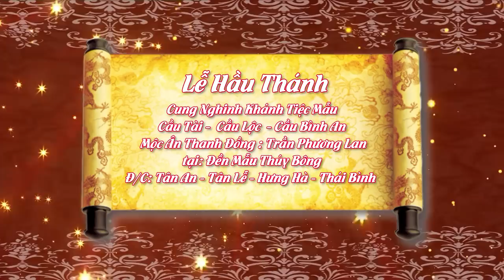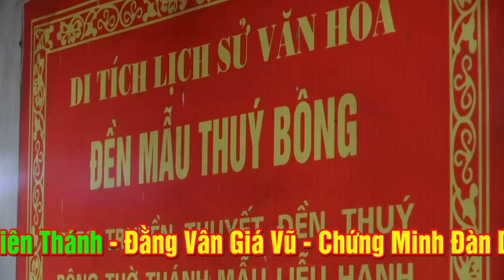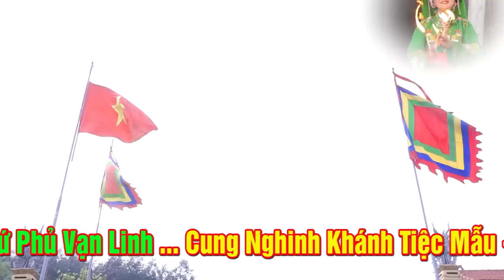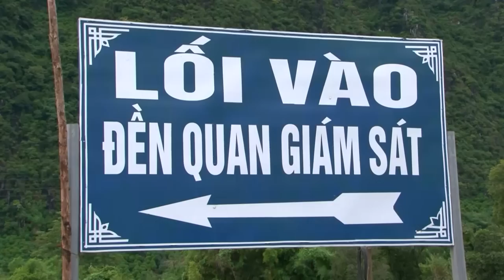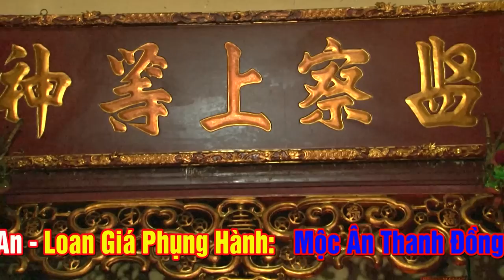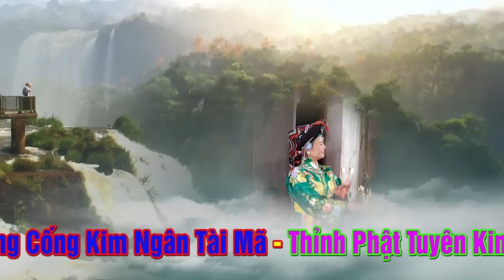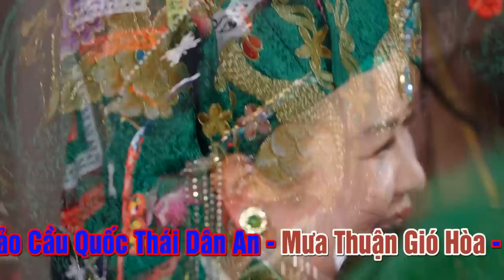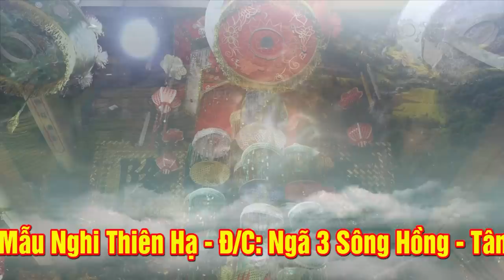Tiệc Mẫu.Thanh Đồng Trần Phương Lan Loan Giá Tại Đền Mẫu Thùy Bông.Tân An - Tân Lễ Hưng Hà Thái Bình